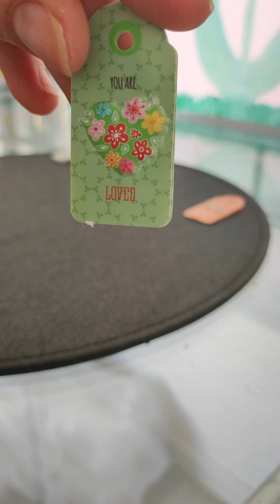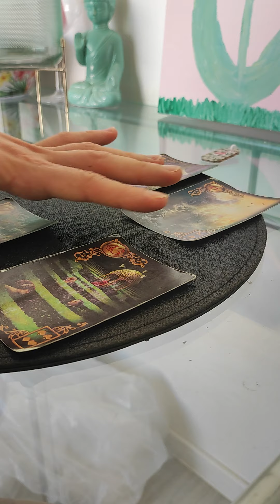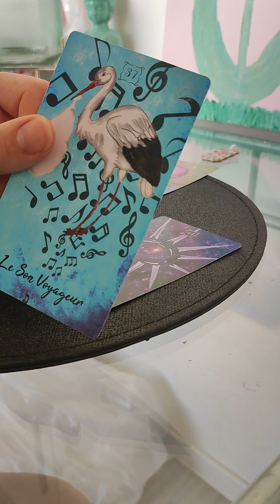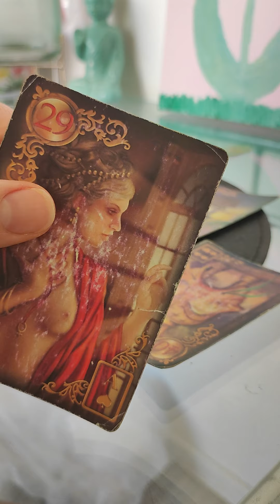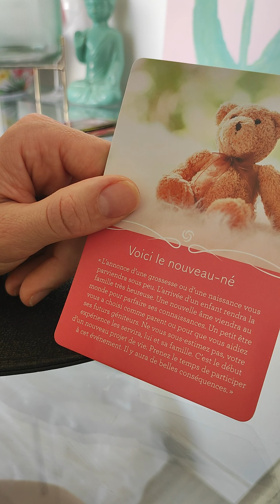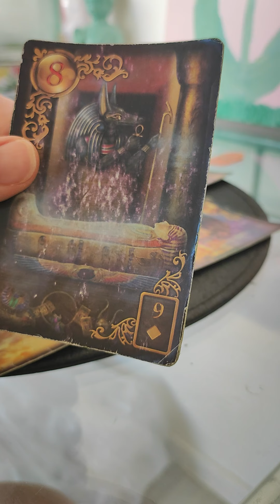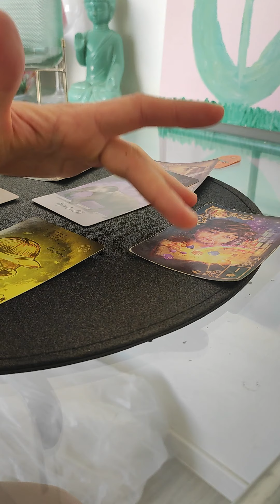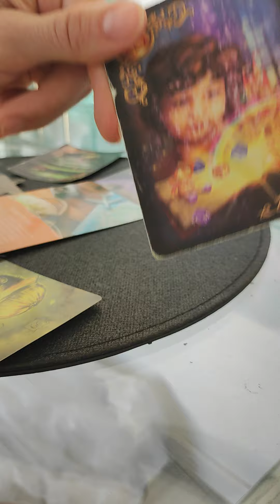💫 Qu'est ce qui vient à toi dans les 3 semaines 💫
🌸 Choix 1 : 01:48 min
🌸 Choix 2 : 04:18 min
🌸 Choix 3: 15:35 min